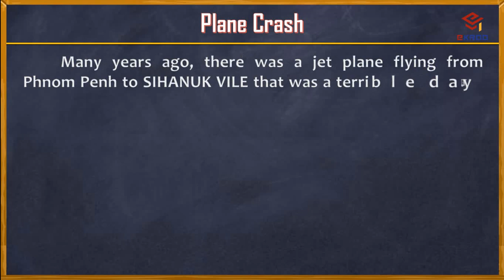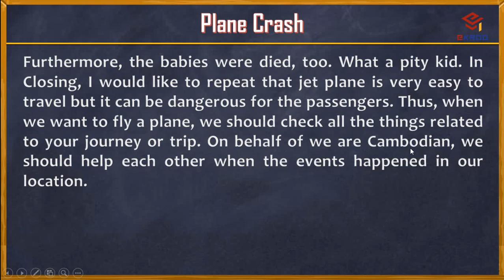Topic 167- Plane Crash គ្រោះថ្នាក់យន្តហោះ | how to write english essay plane Crash 180 words -ekroo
Topic 166- The Zebra សត្វសេះបង្កង | how to write english essay the zebra 60 words -ekroo
Topic 165- My Hometown-Mondulkiri ស្រុកកំណើតរបស់ខ្ញុំ-មណ្ឌលគិរី | writing english essay 250 words -ekroo
Topic 164- The Parrot សត្វសេក | how to write english essay the parrot 60 words -ekroo
Topic 163- The Spoiling Children ក្មេងទំនើង | how to write english essay The Spoiling Children 580 words -ekroo
Topic 162- The Moon Festival បុណ្យសែនព្រះច័ន្ទ | how to write english essay the moon festival 200 words -ekroo
Topic 161- Life Skills បំណិតជិវិត | how to write english essay about life skills 280 words -ekroo
Topic 160- My Daily Routines ទំលាប់ប្រចាំថ្ងៃរបស់ខ្ញុំ | how to write english essay 180 words -ekroo
Topic 159- Having a Picnic ការញ៉ាំអាហារលក្ខណៈវិចខ្ចប់ | how to write english essay 140 words -ekroo
Topic 158- Travel as a Part of Education ការធ្វើដំណើរកំសាន្តគឺជាផ្នែកមួយនៃការអប់រំ | 200 words -ekroo
Topic 157- Advantages and Disadvantages of Mobile Phone គុណសម្បត្តិ និងគុណវិបត្តិនៃទូរស័ព្ទដៃ | 370 words -ekroo
Topic 156- Development of My Commune ការអភិវឌ្ឍន៍របស់ឃុំខ្ញុំ | how to write english essay 320 words -ekroo
Topic 155- Looking after National Treasures ការថែរក្សារកេតនភណ្ឌជាតិ | english essay 180 words -ekroo
Topic 154- Disadvantage of Domestic Violence គុណវិបត្តិនៃអំពើហឹង្សាក្នុងគ្រួសារ | english essay 340 words -ekroo
Topic 153- Advantage of Rivers គុណសម្បបត្តិនៃទន្លេ | how to write english essay 300 words -ekroo
Topic 152- Advantage of PREAH VIHEA Temple គុណប្រយោជន៍នៃប្រាសាទព្រះវិហារ |writing essay 220 words -ekroo
Topic 151- World Heritage បេតិកភ័ណ្ឌពិភពលោក | how to write english essay 250 words -ekroo
Topic 150- PREAH VIHEA Temple ប្រាសាទព្រះវិហារ | how to write english essay 230 words -ekroo
Topic 149- My Favorite Fruit ផ្លែឈើដែលខ្ញុំចូលចិត្ត | how to write english essay 200 words -ekroo
Topic 148- Prevention of A H5N1 Influenza ការបង្ការជម្ងឺផ្តាសាយបក្សី | how to write english essay 200 words -ekroo
Topic 147- Bad Influences of Drugs ឥទ្ធិពលអាក្រក់នៃថ្នាំញៀន | how to write english essay 200 words -ekroo
Topic 146- My Dream ក្តីសុបិន្តរបស់ខ្ញុំ | how to writing english essay about my dream -ekroo
Topic 145- My Mother ម្តាយរបស់ខ្ញុំ | how to writing english essay about my mother -ekroo
Topic 144- The Dinosaur សត្វដាយណូស័រ | writing an english essay about the dinosaur animal -ekroo
Topic 143- Swine Flu A, H1N1 ជម្ងឺផ្តាសាយជ្រូក | writing an english essay about swine flu a h1n1 -ekroo
Topic 142- Our Cambodia Climate អាកាសធាតុកម្ពុជាយើង | writing about our cambodia climate -ekroo
Topic 141- The Pouching Ceremony ពិធីបុណ្យច្រត់ព្រះនង្គ័ល | how to learning writing english essay -ekroo
Topic 140- Over Population Causes the World Problems មនុស្សច្រើនធ្វើអោយពិភពលោកមានបញ្ហា -ekroo
Topic 138- Advantages and Disadvantages of Bank Loan គុណសម្បត្តិ និង គុណវិបត្តិនៃប្រាក់កំចីពីធនាគា -ekroo
Topic 137- Importance of Electricity សារៈសំខាន់នៃអគ្គិសនី | how to write essay importance of electricity -ekroo
Topic 136- My Village ភូមិរបស់ខ្ញុំ | how to writing english essay about my village by ekroo
Topic 135- Role of Women in Modern Cambodian តួនាទីស្រ្តីនៅក្នុងសង្គមកម្ពុជាសម័យទំនើប by ekroo
Topic 134- Using of Trees ការប្រើប្រាស់ដើមឈើ | how to use of trees for useful l by ekroo
Topic 133- My Interesting Festival ពិធីបុណ្យដែលគួឲចាប់អារម្មណ៍របស់ខ្ញុំ | writing about interesting festival by ekroo
Topic 132- Protect Our Fishing ការពារការនេសាទរបស់យើង | writing about protection in cambodia by ekroo
Topic 131- People Living with HIVAids អ្នកផ្ទុកមេរោគអេដស៍ | HIV/Aids started in the world as reported in 1981
Topic 130- KOH PICH Incident ឧប្បទ្វហេតុលើស្ពានកោះពេជ្រ | incident on the koh pich’s bridge by ekroo
Topic 129- Hardness of Traffic in Cambodia ភាពលំបាកនៃចរាចរណ៍នៅកម្ពុជា | reading essay about kh traffic